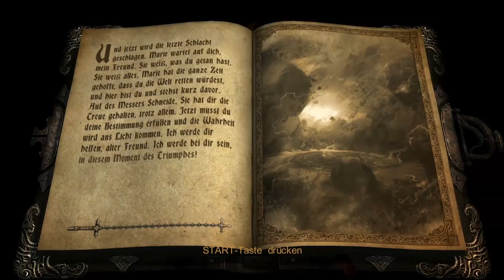Let's Play Castlevania: Lords of Shadow #055 - Der doppelte Verrat